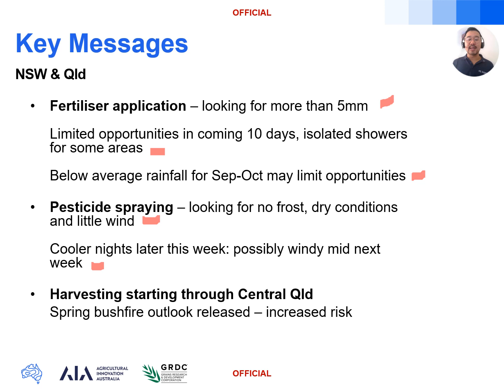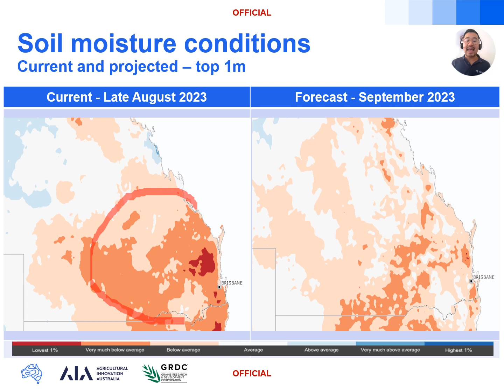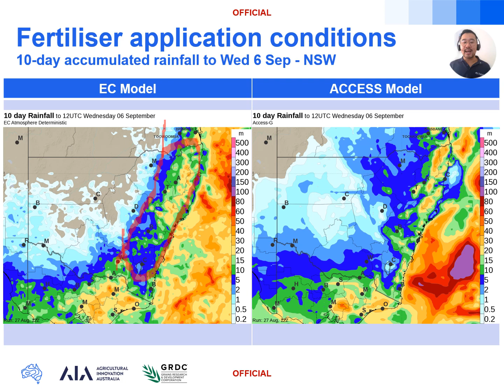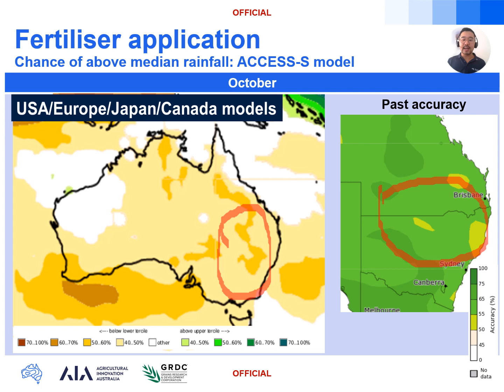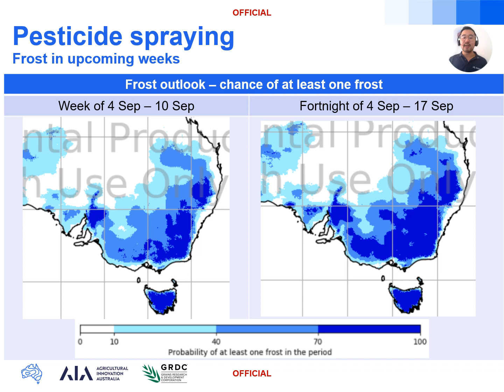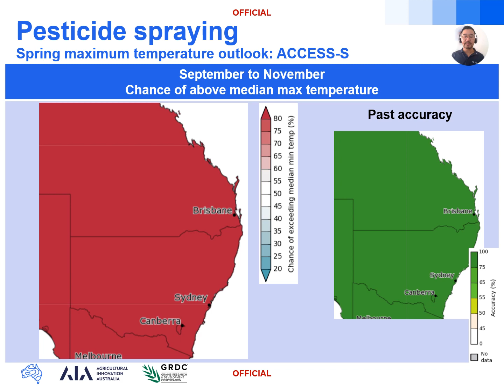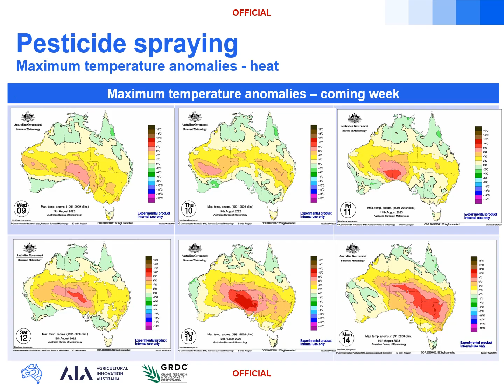September Grains Climate Outlook - NSW and Qld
September Grains Climate Outlook for NSW and Qld supporting pesticide and fertiliser application decisions.